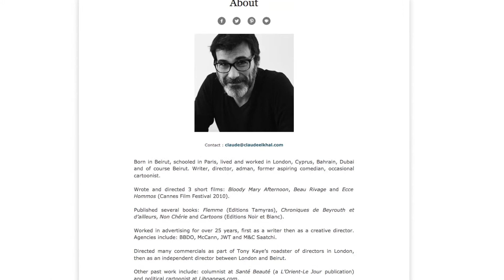Y Chats (Episode 8) with Claude El Khal - Holiday Thoughts & Wishes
Never one to shy away from sharing his opinions, our end of year holiday special guest Claude El Khal states his resolutions for our politicians and our people in his first ever filmed English interview. He also talks about his frustration and love for the woman in his life who is none other than Lebanon :-)